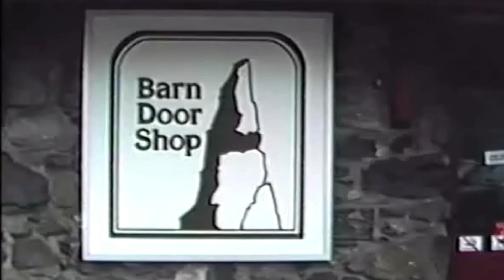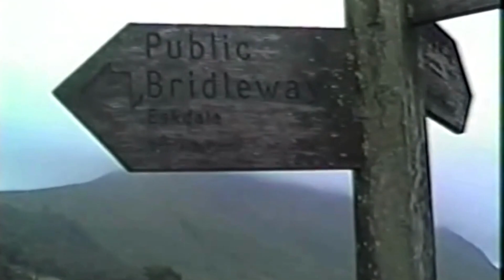Wasdale Lingmell-Brown Tongue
A walk around Wasdale after arriving from Buttermere...Haystacks.